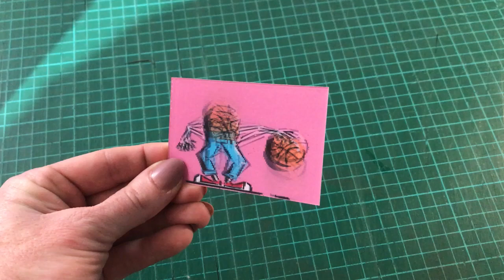Animation Business Cards|| Cartoon Basketball Effect || Lenticular Printing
Animation Business Cards with a cartoon animation effect using a lenticular printing technology process. Looking for An Amazing, Attractive and more Effective Business Card Design... Well, You are in the right Place, In This Video We Show you How Amazing Our Work is and We Hope That These Might Inspire You.

TwenT3 Animation 3D Business Cards
business card printing
3D business cards
premium business cards
3D lenticular business cards